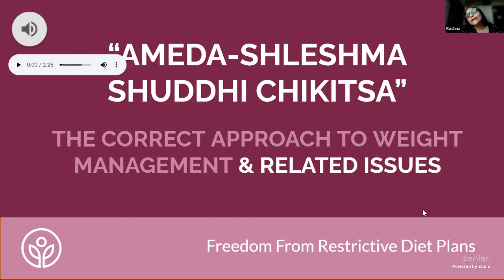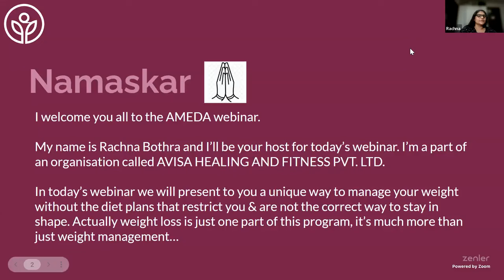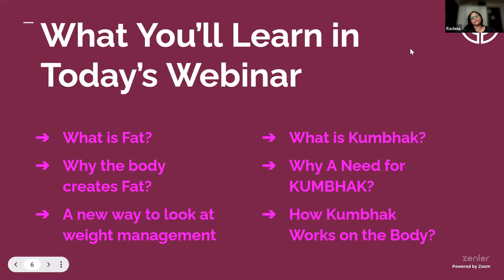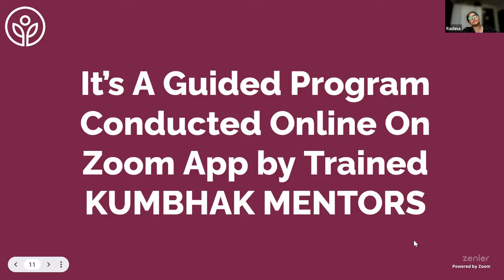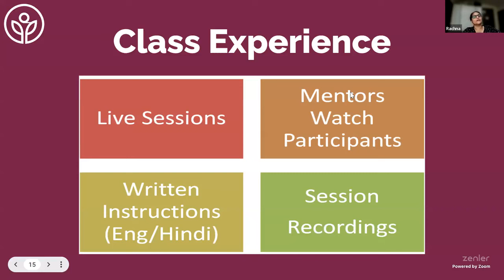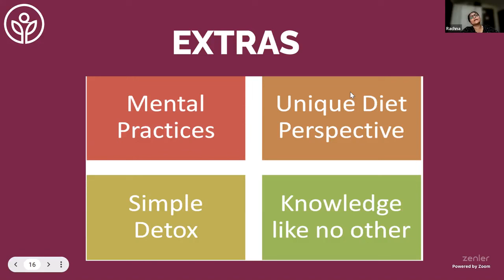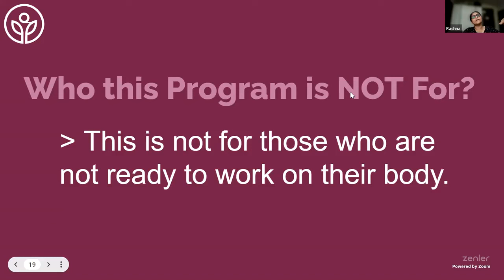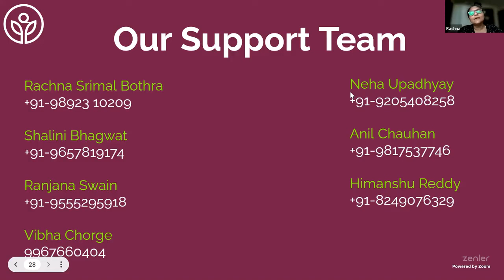Ameda-Shleshma Shuddhi Chikitsa- The Ultimate Fitness PRogram:18-Sep-2023 Webinar by Swami Rajvibhu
Ask Swami ji about Weight Management and Metabolism Enhancement solutions in the live webinar.